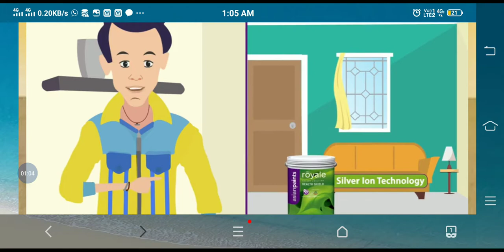ABOUT ROYALE HEALTH SHIELD II ASIANPAINTS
Hi

 Dosto is video me aap jaan sakenge ki apne pyare ghar me kaun sa colour karaye .. Is video me aap ka idea milenga ki kaun sa color combination jo aapko achcha laga.. taaki apko koi confusion na ho …. colour karane me...

BEST RED COLOUR COMBINATION FOR YOUR ROOM ll Latest Bedroom Color Ideas II Two Colour Combination
BEST YELLOW COLOUR COMBINATION FOR YOUR ROOM lI Latest Bedroom Color Ideas II Two Colour Combination
BEST PURPLE COLOUR COMBINATION FOR YOUR ROOM lI Latest Bedroom Color Ideas II Two Colour Combination
BEST WHITE COLOUR COMBINATION FOR YOUR ROOM lI Latest Bedroom Color Ideas II Two Colour Combination
BEST BLUE COLOUR COMBINATION FOR YOUR ROOM lI Latest Bedroom Color Ideas II Two Colour Combination
BEST BLACK COLOUR COMBINATION FOR YOUR ROOM lI Latest Bedroom Color Ideas II Two Colour Combination
BEST GREEN COLOUR COMBINATION FOR YOUR ROOM lI Latest Bedroom Color Ideas II Two Colour Combination

Dosto is channel par aapko colour combination tips, home décor, colour visuliser, inerior decoration, exterior decoration, texture,wallapape, stancils, colour kaun sa choose kare aur kaun sa paint ghar par lagaiye.. is channel par aap apne ghar ka photo upload(email) karke aapo milenga 3d pics of ur home taaki aapo colour choose karne me koi confusion na no…agar aapko ye channel pasand aata hai to ise jarur subscribe kariyega……